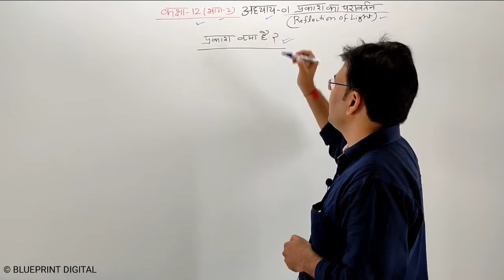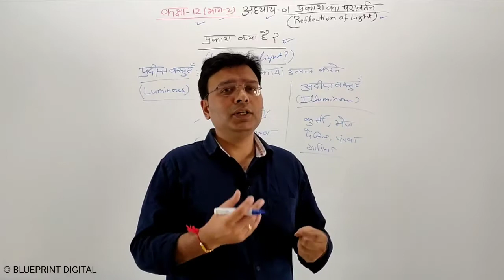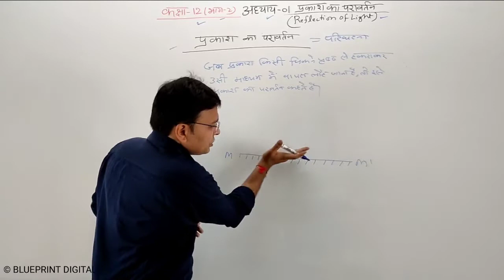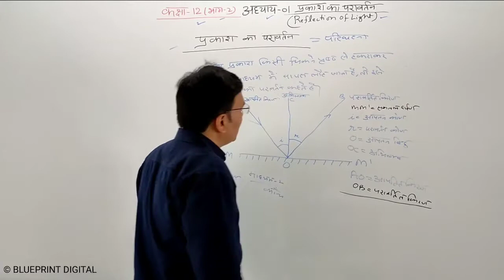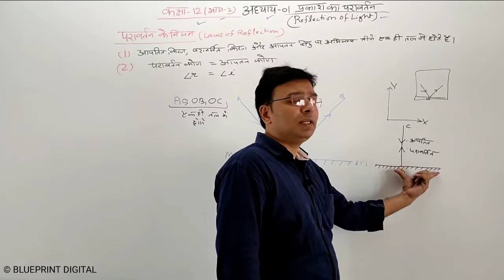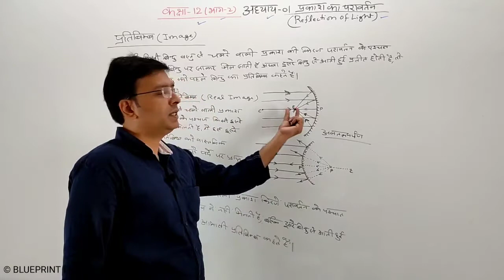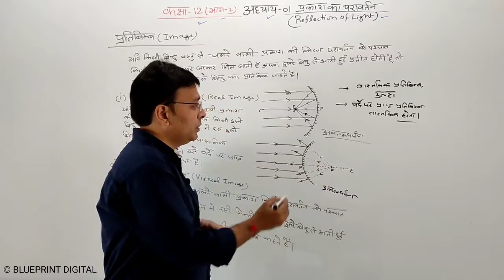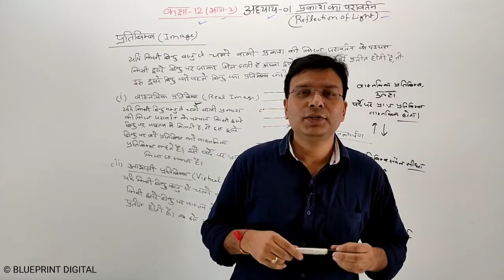प्रकाश का परावर्तन (Reflection of Light) Part 1 | Laws of Reflection | Image | Physics Class 12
NCERT Physics Class 12 Part 2 Chapter 1 - Reflection of Light
In this part we will discuss about Reflection of light, Laws of reflection and Image- Real image and Virtual image in Hindi.
Physics Lecture by Sachin Sir @Blueprint Digital